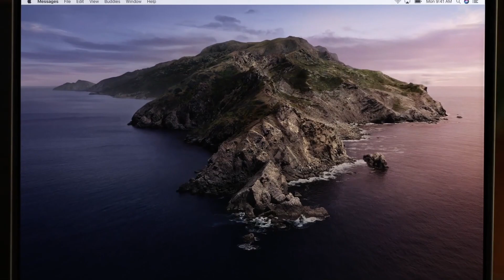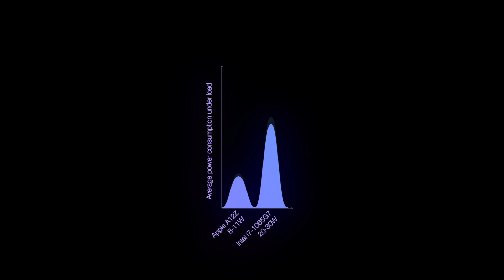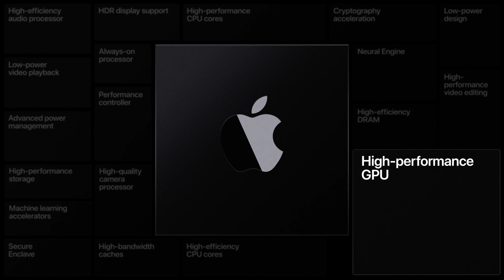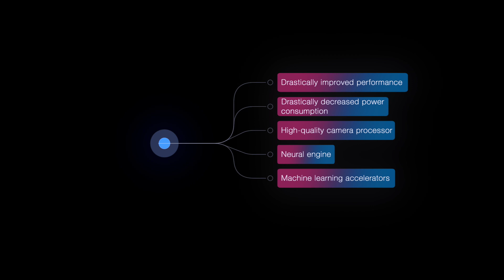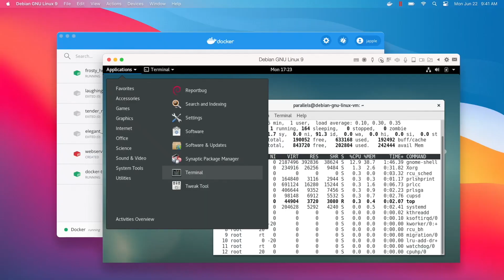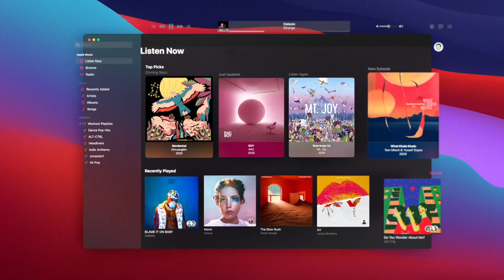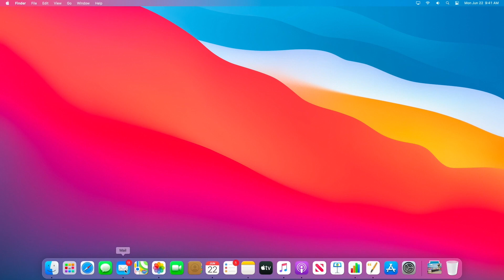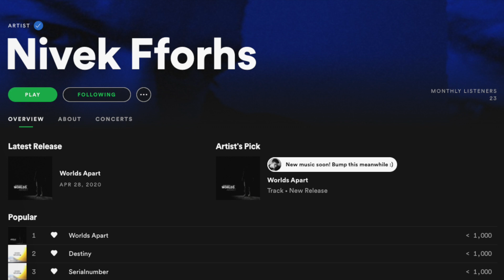ARM Macs CONFIRMED, and Touchscreen MacBooks?! (My Mac predictions based on evidence)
In this video we'll be discussing the exciting announcement of Apple’s plans to transition its Macs away from Intel to its own ARM-based SoCs, my predictions for the ARM Macbooks based on evidence gathered from the WWDC presentation, and what this mean for the future of Mac computers, and existing Intel-based Macs.

Chapter markers:
0:00 Intro
0:33 Benefits of switching to ARM for us as users
3:29 Windows on ARM sucks. How will Apple do it better?
4:54 Evidence for Prediction #1 from WWDC
5:14 Prediction #1: Upcoming ARM Macbooks will have touch!
5:44 Prediction #2: Best in class webcam
5:52 Prediction #3: First ARM Macbook: Redesigned Macbook 12"
6:32 What about existing Intel Macs?

Listen to my music on Spotify, iTunes, SoundCloud, & more